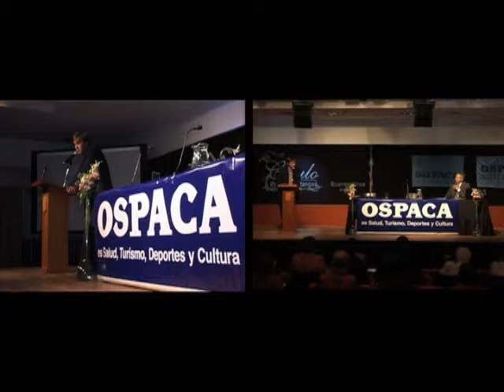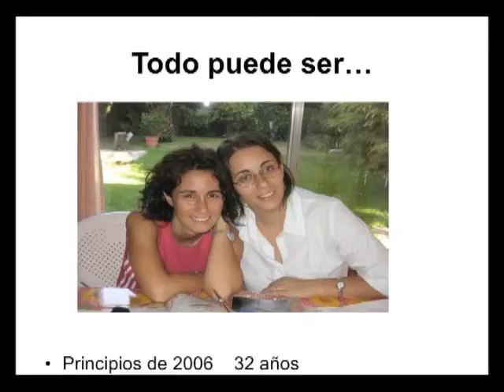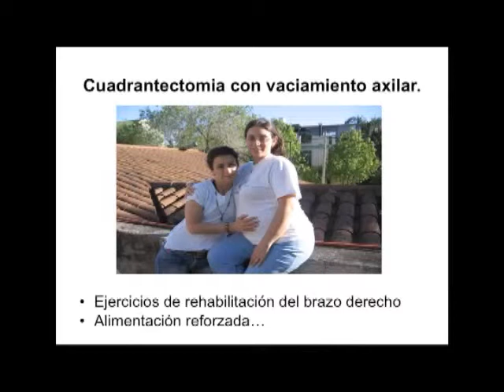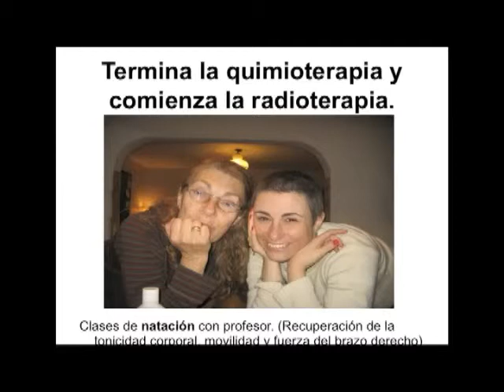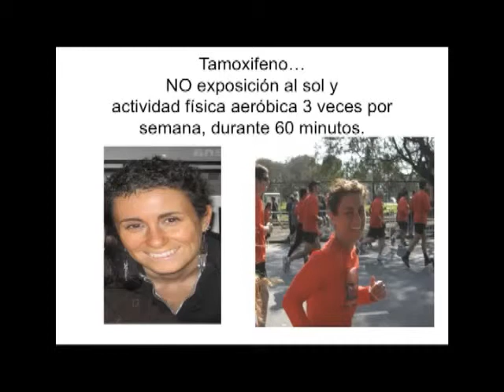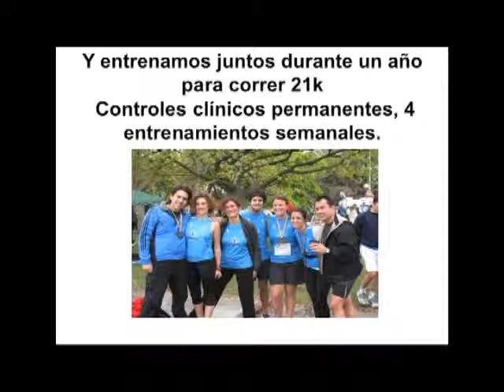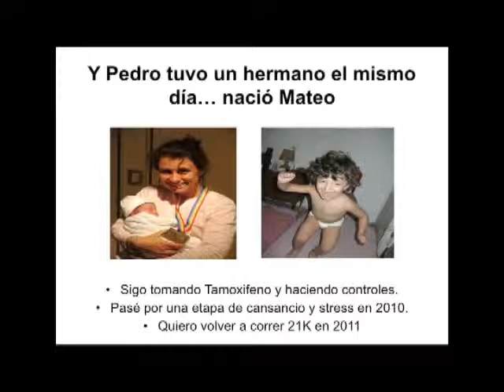Taller OSPACA nro.13: Cáncer Génito Mamario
Taller sobre Prevención de Cáncer Génito Mamario.
Diciembre 2010